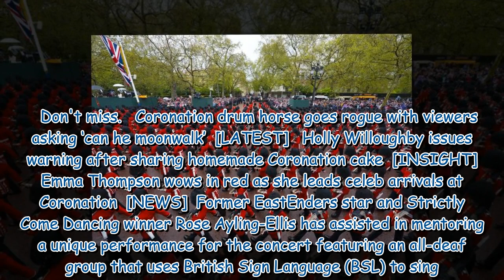Coronation Concert live stream: Watch as celebrities arrive for show